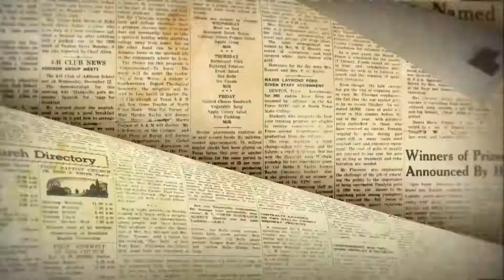Titanic - Branson, Missouri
Every year the Titanic Museum Attraction has introduced special passenger and crew tributes. Did you know there was a kosher kitchen & kosher chef on Titanic? Now Titanic Museum pays tribute to the Titanic Jewish Passengers and Crew.